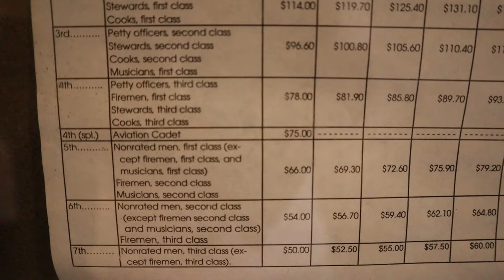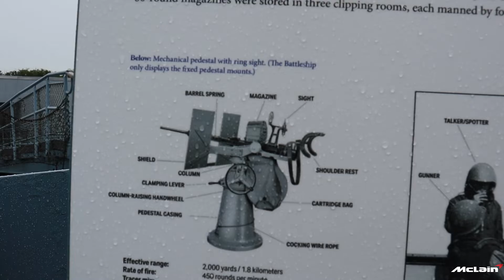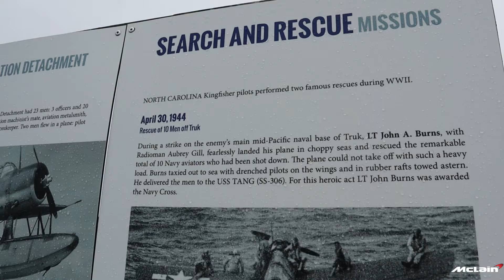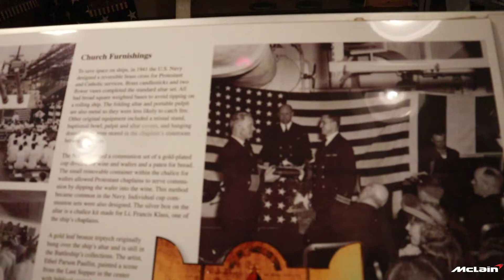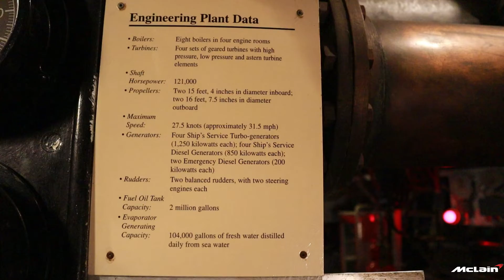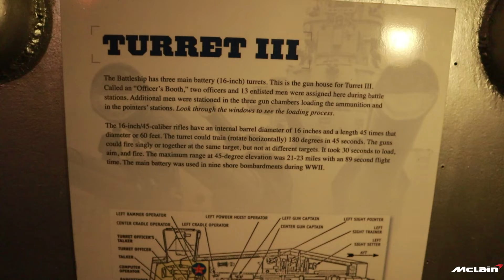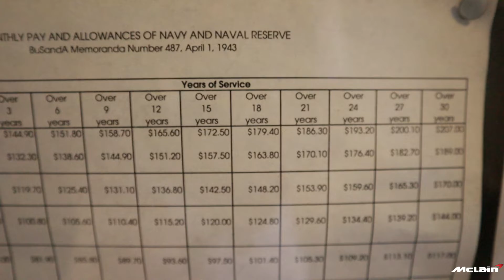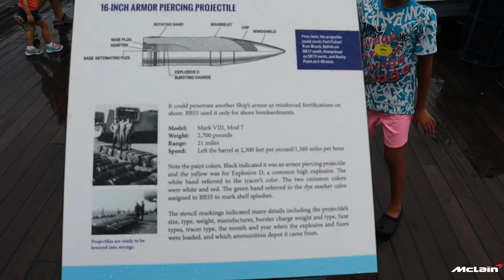My 9th Birthday Trip | Wilmington, NC - Visiting The Battleship Memorial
I took a trip to Wilmington, NC with my family for my 9th birthday. We stayed in an AirBNB, went to Carolina Beach, and took a tour of the Battleship.